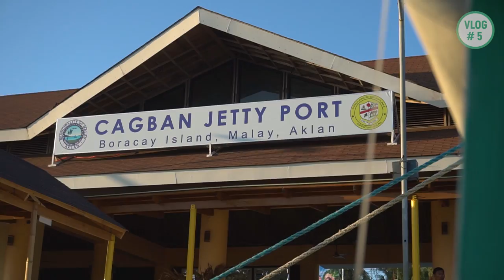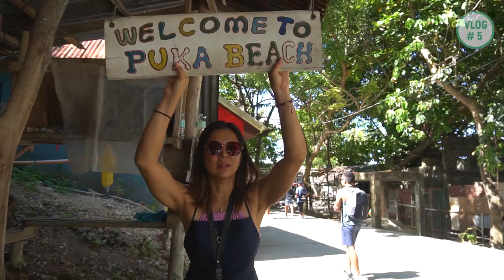Boracay 2018 // Alice Dixson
BORACAY. What it was like before & during closure and what is like now that it’s RE-OPENED 🏝